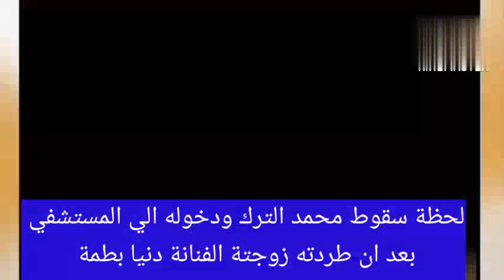شاهد لحظة سقوط محمد الترك ودخوله الي العناية المركزة بعد أن طردته دنيا بطمه من الحفل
اول ظهور سقوط محمد. الترك ودخوله الي المستشفي بعد أن طردته زوجته دنيا بطمه من حفلها